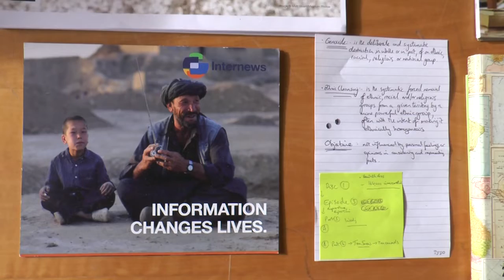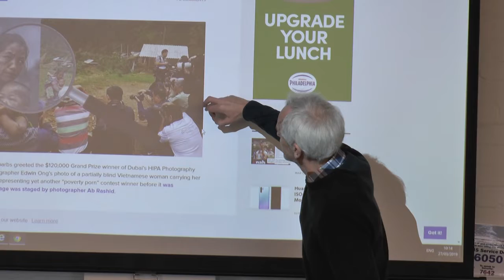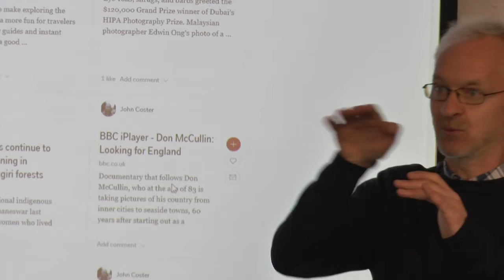Creative Spaces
Short film created by Ranvia Johal, a Documentary Masters student at Nottingham Trent University. Follow @docmediacentre